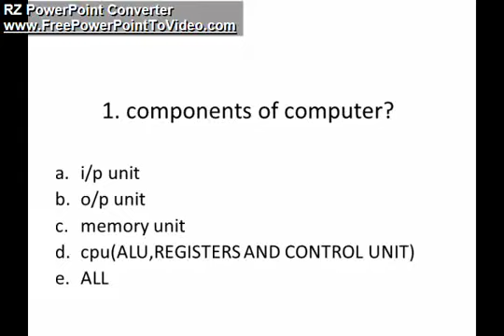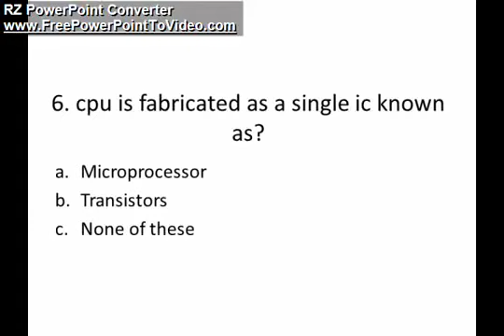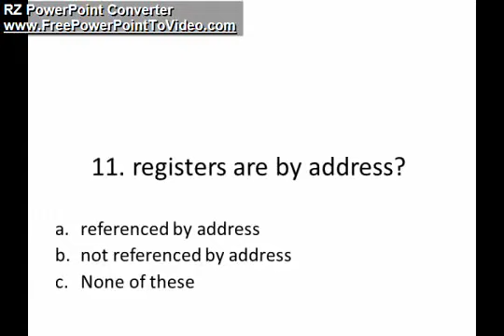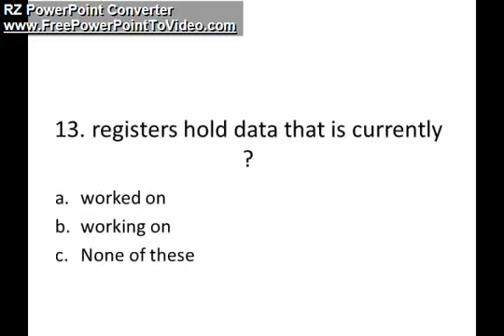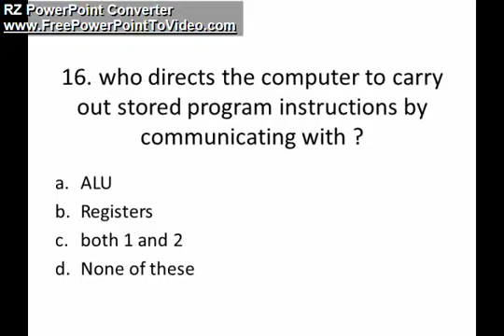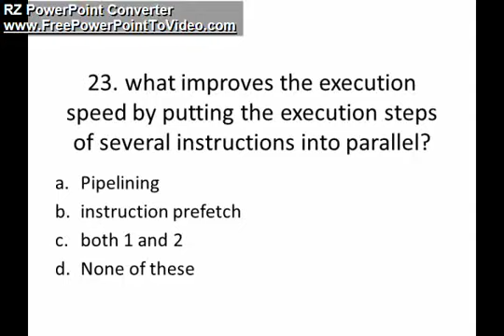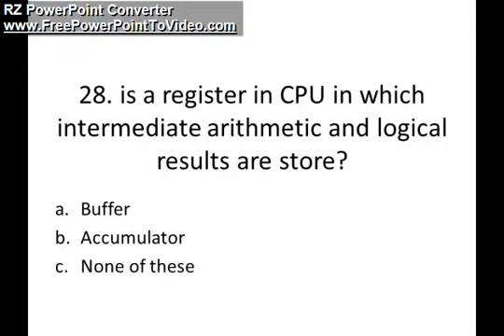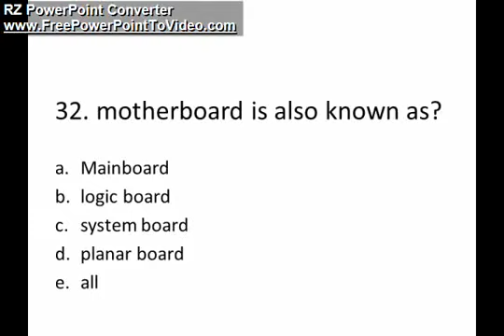computer quiz on "'computer architecture" revision quiz